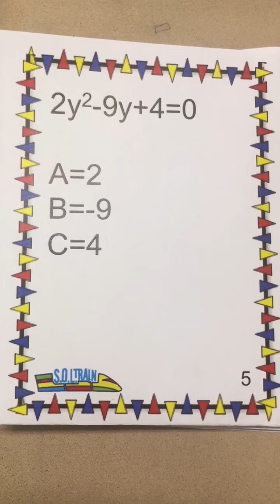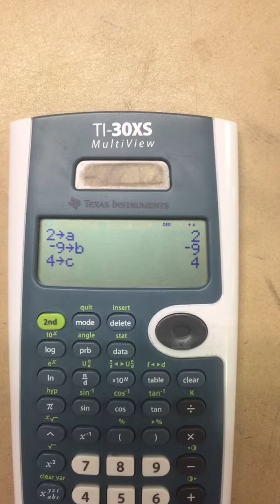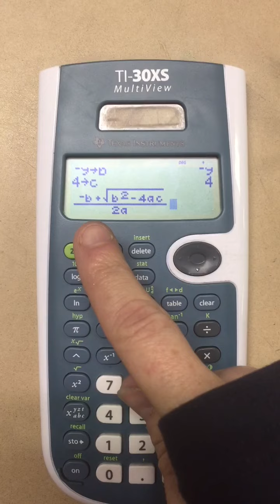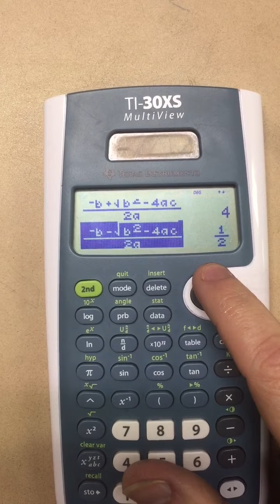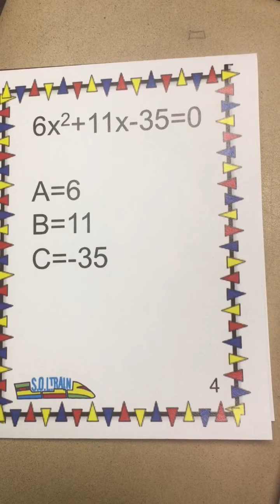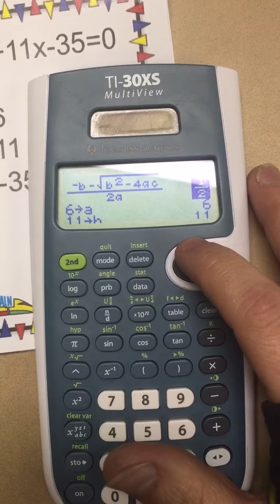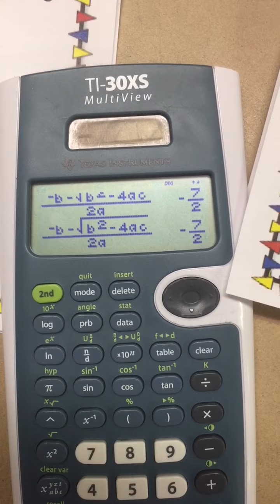Setting up the Quadratic Formula on a TI-30xs Multiview